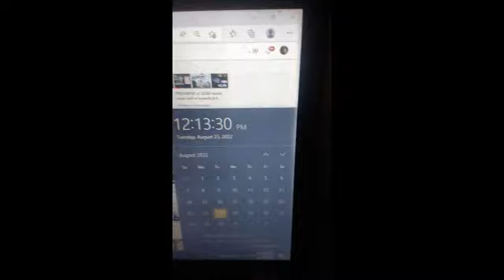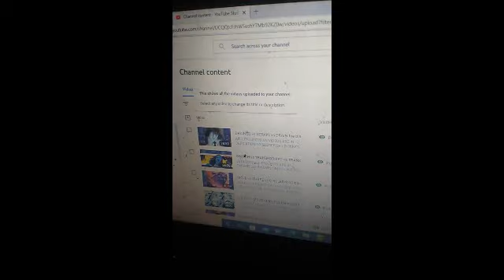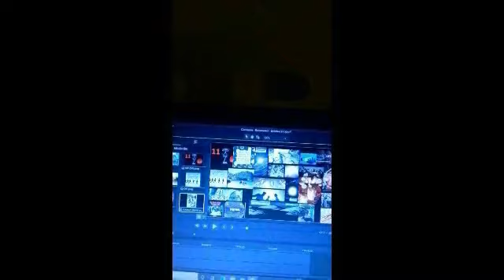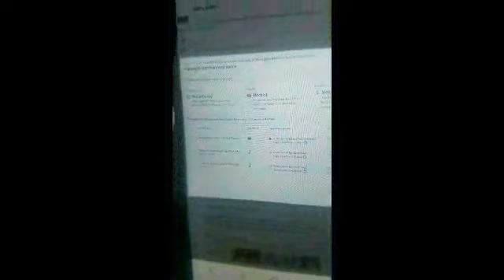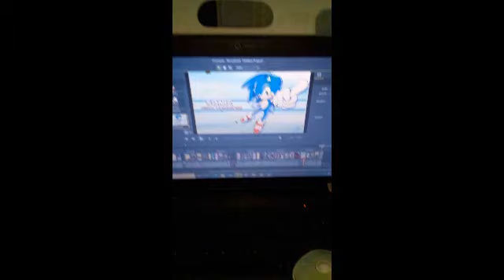MISTAKENED vs CORE the Armageddon of armers unarmed detained souls of stolen 9/10 SETHS prayer Mysti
all projects are 4 sacreficed infants only  yess  THE BESTTT   IN THE WORLDDD
2014/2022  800 PLUS PROJECTSSS  800 PLUSS  SUBSSS  ..

THIS IS THE 14TH PROJECT AFTER ALL 3 SACREFICED INFANTS  MAJOR PROPHESYY TO ME AT LEASEE TOO ME  16TH YEARR

NO 1 EVER HELPEDD
WE GOT SACREFICED INFANT CASES WHICH NATIONS
SUCH AS ARAB MUSLIMS WHO KILLED MY GOD SISTER
LAUDERHILL
PLANATAION HOS 5TH STR

THE DAY I WENT BACK TO  MY GOD SISTER  LAST ADDRESS  TO DO RESEARCH IN 2019  I NOTICED THE TORE DOWN  THE ARAB STOREE  2 STORES IN 1 PLAZA  I NEVER SEEN THAT BE4 IN LIFEE  NEXT TO LAUDERHILL MIDD;LE AS A MESSAGE THE DAY I WENT BACKK
LAUDERHILL MIDDLE 18TH STRRET ANYWAY

I NOTCIE THE DEA CO[PS COPS ONCE AGAINN  WHY ARE YALL WAS OVER IN THE AREA THE DAY  OF RIGHT I GOT GO MANY SUBIMINALSS  I TRYED TALKING TO A HAITIAN THAT Dy day an he ust put on his mask  in fearr LIKE FUCK HE IS OVER HERE TO EXPOSE  US YES BITCHH
I WACKEDD ALL OF U INCLUDINNG HER IM JUST HER TO EXPOSEE COPS GOVERNMENT FAILY GRADNMDA  ALL OF U BITCH BIG NUTTS 4 REALL IREALLY GET RID  OF NATIOONSS LETSS

TEST THE WATERRSS COPPSSS

U NOO IM TE END OF ameriicaa  i got so muchh infoo never endinnggg TERRIIFYYINNG  SHITTT II WILL RELENTLESS  KILL U
MUSLOMSSS  ARABSS ARE SO GAYY
HAD MY MOM THEMM

WHO WERE MASOONSS  THE DAY OF 9 11  SEPTEMBER TWIN TOWERSS

MY MOM CALLED US OUT OF SCHOOL EARLYY THAT DAYY I WONDERR WHY WAT WARR WAS THEY ALREADYYY UP AGAINSTT THIS GOESS BACKK TO HIDIENG  INFOOO

I  DONT FILL SORRY 4 MAONNSS CHRISTIANNSS  RELIGIONS BITCHH IM THE END  OF LIFEE HOESSS  I

U Bastard ss jJUSTT FEELL UNDERR THE TIME LINESS OF THE 56789100 GODD
AN SINCE MUSLIMS   are so gayy  i never fuckked theree womenn yett theyy do the mostt extremme gayy shitt every daay ii go in thterree stooree they payy witthh trashh cigarteettss

INFACTT I BELEAVEE THE BLACKK WOMENN NEED MUSLIMSS SINCE THEY PRAYY  TIMES  dayy    5 timess a dayy

sllahh the corann huhh
im light yearrsss aheadd off u peoplee  my armmm  is justt weakenedd fromm majorrr editss
ALL WHITEE FOLKSS

EVILL TO MEE THE ARASS ARABSS OWNN ALL CORNERR STORESS AN GASS STATIONNSSS
BLACKK MENN WHOIO  ARE ALL GAYY  THEY WORKK WITHH THE MUSLIMMS THE HOEE

GOT ME UP AGAISTT AGAINSTT ALL THESE NATIONNS  OFF GAYSSS INCLUDING HERR

AN WENN I TRYED TO HELPP THE BLACKK PIECEE OF SHIT STIINN SHEE CONSISTANLYY TRYEDDD  TO MAKEE IT ABOUUT  HERR ONLYY

INFACCTT YEARR ROUNNDDD  THE WOMEN AN HERR SONSSS  WHITE LACK N SPANISHH PAYED MAJORRR MAJORR DOGG CIGARETTESS DOODDOO Gamessss

especiallyy
hAITIANSS  SPANISHH N BLack menn of all kindsss
\the white mann

allowedd everythhinngg
which is why since the walls has closed in

he will b done the worse  even after  i lovedd his daughter ass well he playedd racist dangeroiss gamess
suiced end of americaa gamess goee

 hall yall crazzy an dumbb u see wqhyy  whyy im the only  1 made itt  u see bitcchh no

wat abouttt the infant  born with no eyes  cann u see bitcchh fuckk ameriicaa

I WIILL NEVER DATE BEFRIEND  OUR ASSOICATEE  EVER  WHITE WHITEE WOMMENN EVER  BLACK WOMENN ALL KINDSSS EVERRR EVEERR N SPANISHH EVVEEERRR IN LIFEE

I WILL NEVER BEFRIEND YOUR SONS JUSTT BASEDD ONN WAT SHE  DID N USED HIM TO DO TO MEEE 4 INFANTSS BITCCHH SO LIKEE I SAIDD 4 YPPUUUU  GREATT GRANNDDD KIIDDDSS

I EVEN HELPP MILLIONSS OF PUNNYY CELEBRITIES HOOLLYWWOOD

U CON]]OULDNT  HELPP BUT  YEA  ITSS ALL GOODD